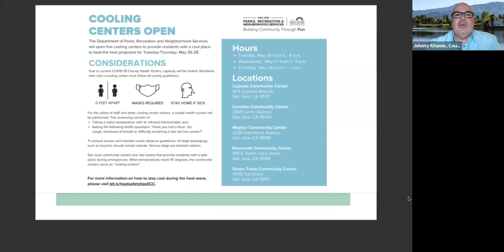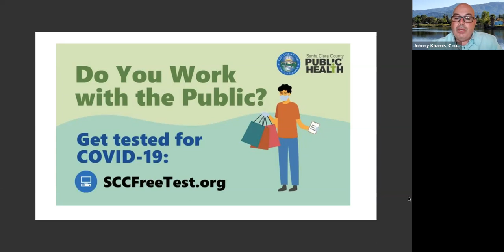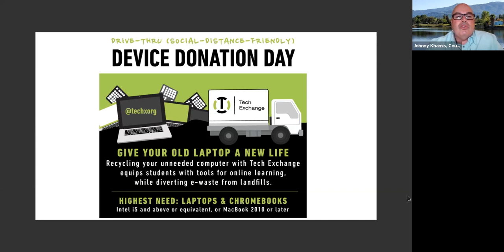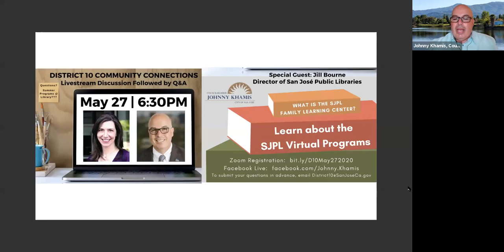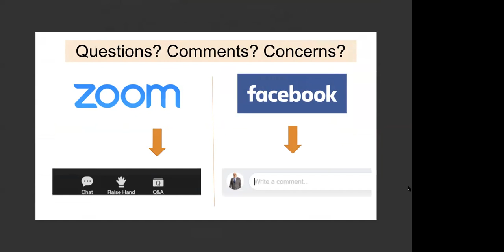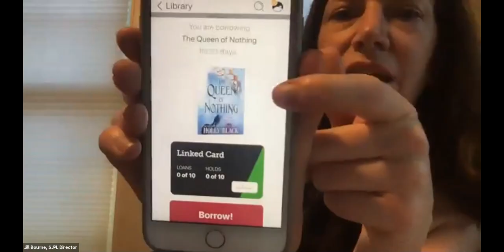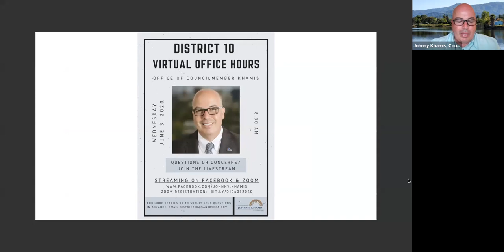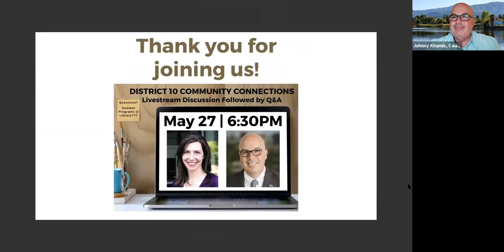2020-05-27 District 10 Community Connections with Jill Bourne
Councilmember Khamis in Community Connections: Virtual Chat with Jill Bourne, City Librarian for San José & Director of the San José Public Libraries (SJPL)